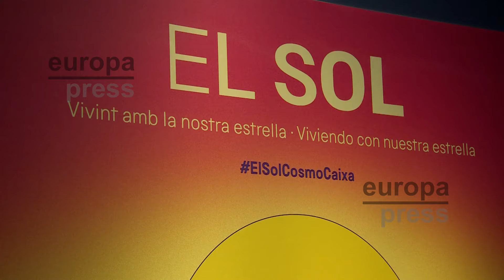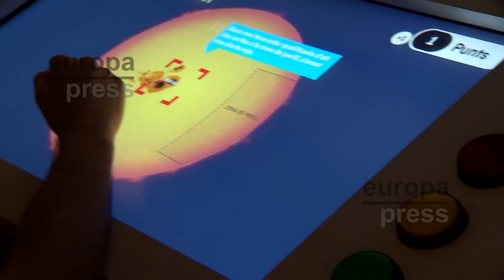El Cosmocaixa de Barcelona muestra el origen de los estudios sobre el Sol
Una exposición en el museo científico Cosmocaixa de Barcelona explica la evolución del estudio sobre el Astro Rey a lo largo de la historia. La exposición forma parte del conjunto del recinto que acoge más explicaciones sobre el el universo. La exposición estará abierta al público hasta octubre.